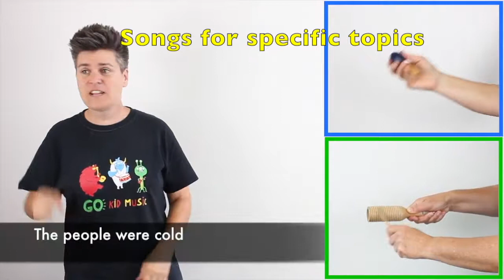Songs for School: Preview our New Key Stage 2 Songbook & DVD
Here's a few examples of our new Key Stage 2 songbook teaching videos for topic-based songs. The book contains warm-ups, lesson plans, teaching tips and lyrics to 12 popular cross curricular topics.

The accompanying DVD rom contains interactive whiteboard videos with me (Al Start) singing and signing the songs, playing simple percussion and instrument parts. Plus download the audio, backing tracks and additional teaching material - it's a brilliant resource for any school that wants to include music and singing as part of daily teaching.

Designed for non-music specialists, anyone can use the resources to deliver a great music-filled lesson while keeping on-topic and hitting all those key learning outcomes. Supports the national music curriculum and First Access, ideal for children with special educational needs (SEN) and English as an additional language (EAL)

Published by Collins Music
Author: Al Start, Illustrated by Chloe Batchelor
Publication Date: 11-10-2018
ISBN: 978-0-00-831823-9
Pages: 56

Inspire them with a song! Breathe new life into your topics!